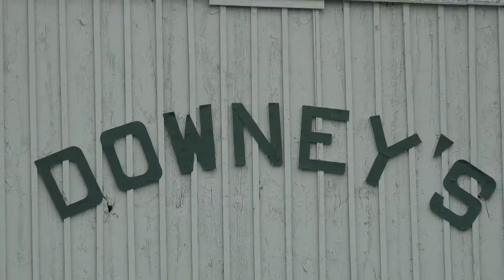Zip-line, zip-wire, flying fox, or death slide quickly carries rider via an overhead pulley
A zip-line, zip line, zip-wire, flying fox, or death slide is a pulley suspended on a cable, usually made of stainless steel, mounted on a slope. It is designed to enable cargo or a person propelled by gravity to travel from the top to the bottom of the inclined cable by holding on to, or being attached to, the freely moving pulley. It has been described as essentially a Tyrolean traverse that engages gravity to assist its speed of movement. Its use is not confined to adventure sport, recreation, or tourism, although modern-day usage tends to favor those meanings.
Fun filled day at Downey’s Farm Play Area that offers a wide variety of children activities including farm animals, discovery barn, ziplines, antique tractors, kid-size hamster wheel, slides, tetherball, and an amazing 8-acre corn maze where we lost someone.
Downey’s Farm has been growing fruit, fun and memories for more than 25 years, welcoming visitors from all over the Greater Toronto Area. Located north of Brampton, Downey's Farm combines agriculture, education, and fun in every visit.
In addition to Downey’s Farmyard Play Area, the farm store offers fresh baked goods, Ontario fruits and vegetables, a large variety of jams & jellies, honey, maple syrup and preserves, giftware, and locally sourced products. The farm store has a great selection of indoor Fall decor as well. Downey's Estate Winery is also located within the farm store offering 20 different fruit wines and hard ciders.